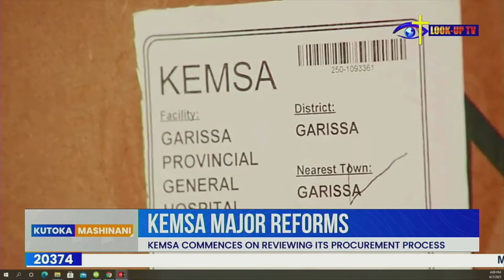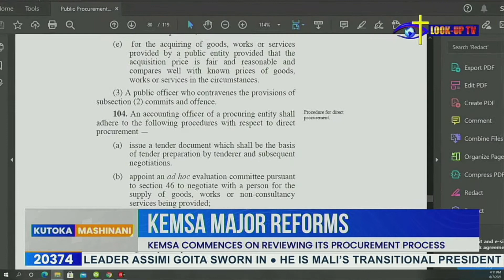Kemsa Commences On Reviewing Its Procurement Process